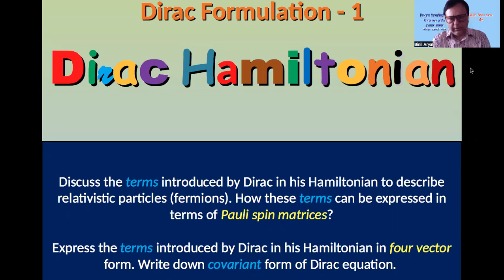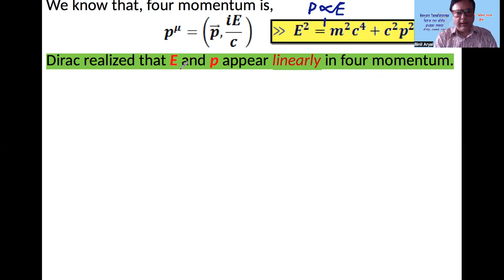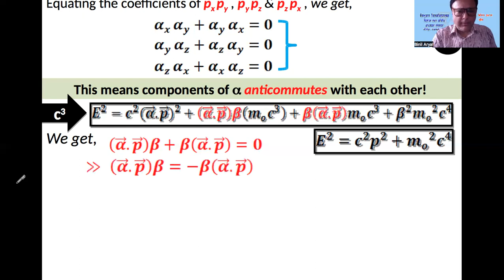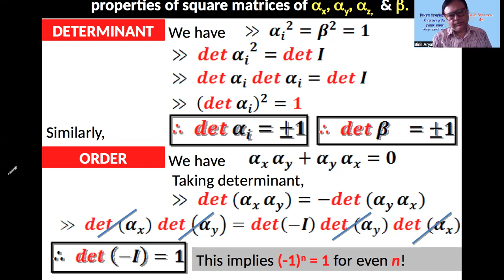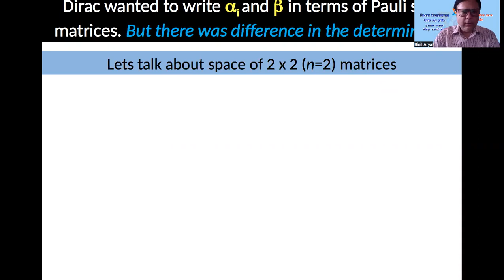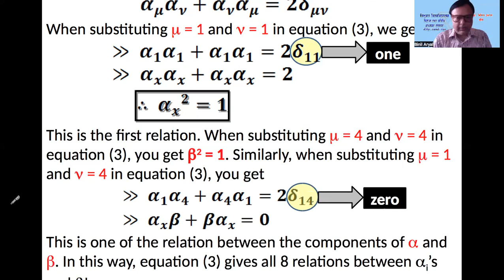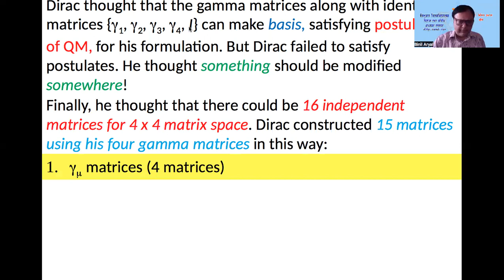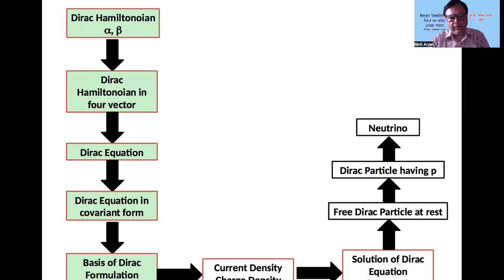[QFT-L4]: Dirac Formulation - Hamiltonian, Gamma Matrices & Basis (Prof. Binil Aryal / 22 June 2023)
The mathematical formulations of quantum mechanics are those mathematical formalisms that permit a rigorous description of quantum mechanics. This mathematical formalism uses mainly a part of functional analysis, especially Hilbert spaces, which are a kind of linear space. The wave functions in the Dirac theory are vectors of four complex numbers (known as bispinors), two of which resemble the Pauli wavefunction in the non-relativistic limit, in contrast to the Schrödinger equation which described wave functions of only one complex value. In quantum mechanics, to resolve paradoxical features, the Dirac field has a major role. In this lecture, I discussed the origin and implications of gamma matrices in the covariant form of Dirac Equation. (मेरो कक्षामा Third Semester M.Sc. (Physics) पढ्ने सबै लाई स्वागत छ )